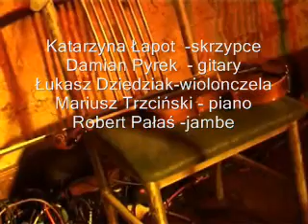AKUSTYCZNA ORKIESTRA NIE-ZWYKŁA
Fragmenty koncertu charytatywnego